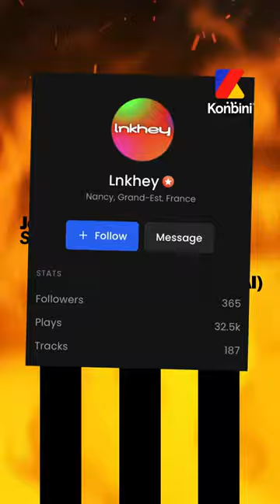Quoi ? Angèle reprend Gazo et Heuss L’Enfoiré ?